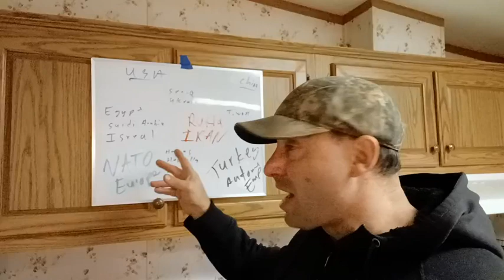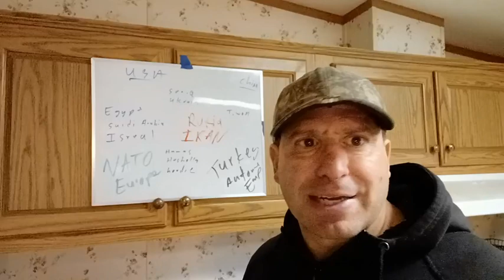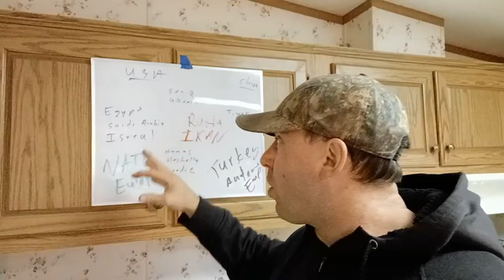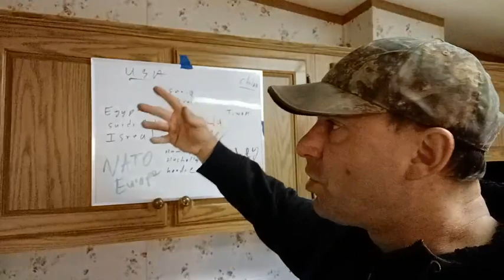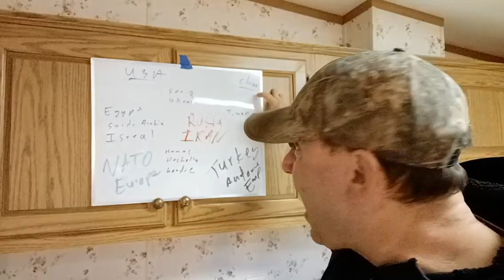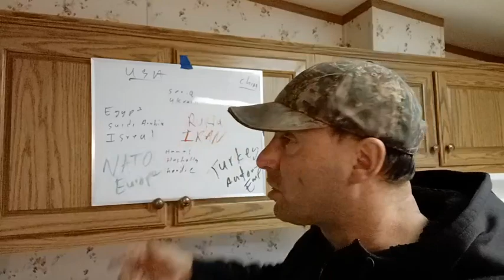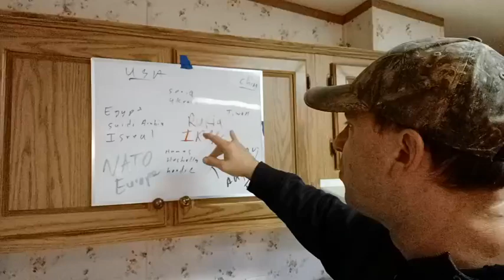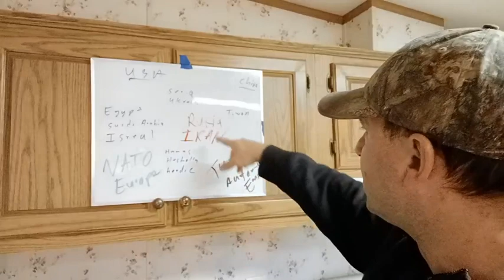What does Israel think of the US funding both sides of its War?